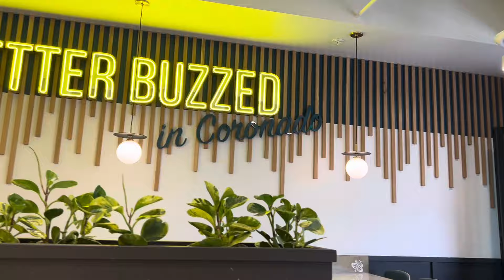DRAWING WITH OHUHU MARKERS AND COLORED PENCILS| TMNT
What's up everyone?! In this video, I'm coloring up a sketch of TMNT SHREDDER using a combo of alcohal based markers, colored pencils, & paint markers.

Here is a list of materials I'm using:
- Ohuhu Markers
- Faber-Castell Polychromos Colored Pencils
- Posca Acrylic Paint Markers
- Arrtx Acrylic Paint Markers